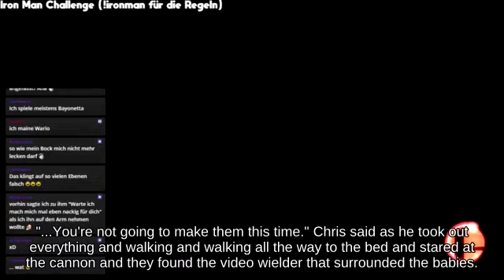N64 - Newcomer Villager with Ness picking up Hothead